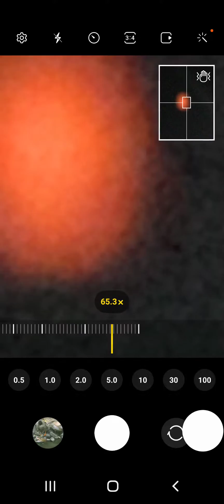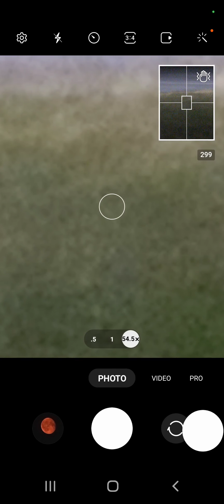The moon this early